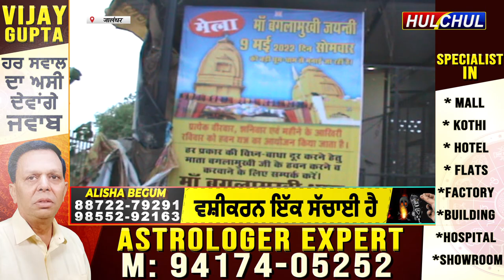Hulchul TV :9 मई दिन सोमवार को मां बगलामुखी जयंति मेला - निमंत्रण देने का कार्य जारी